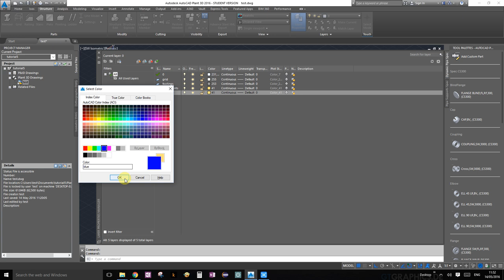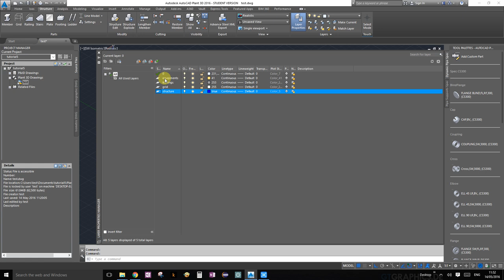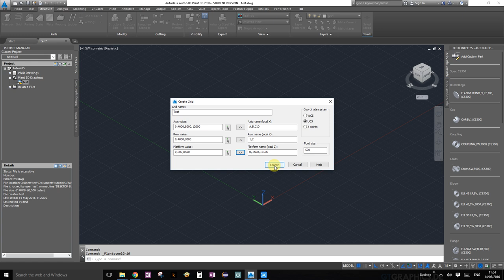Tutorial 2 - AutoCAD Plant 3D - Layers and grid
Walkthrough of the creation of- Layers and grids in AutoCAD Plant 3D